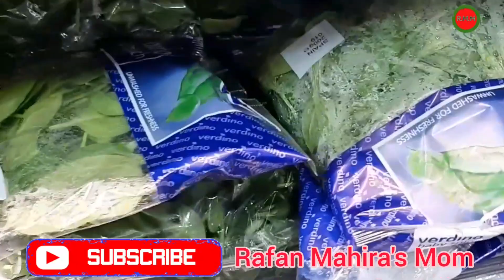সারপ্রাইজ ডিনারে কি কি আয়োজন ছিল??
আসসালামু আলাইকুম সবাই কেমন আছেন যে যেখানে আছেন আশাকরি ভালো আছেন, আজ আমরা উপস্থিত হয়েছি নতুন আরেকটি ভিডিও নিয়ে আশা করি আপনাদের ভাল লাগবে